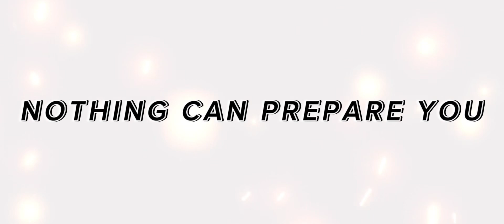Super Smash Bros. The Movie: Part Two | Official Trailer 2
I know I said no more surprises but, I was really hoping to pull off one last one.

Only on YouTube - December 25th, 2024!!

After the events of Part One, So far the others figured out nothing to save their universe. But the terror was not over yet, Bowser wiped out 50% of the universe and he will do it again! It’s up to Sonic, Mario, and their friends to put an end to the chaos and bring everyone back!

Trailer Music from: @EpicHeavenMusic

Featuring: @tylermuh1563, @SefedinKoleci, @daboysports0, @Coolkid7-f1d, @SonicPlushGaming2, @PlushRanger, @sonicproadventures327, @josiahscoolvids, @EmuneyVoiceActor, @supersonicall-star3152, @mchughhollie9, @THE-91-HERO, @ovanio, @Sonicboomthy3, @Danielsquadvlogs, @ChiChiWoo, @MilesImregi-fw2qf, @Danielsquadvlogs, @ezteca1983, @BlueFoxy87, and @benjaminshaposhnikov9104!

Other Friends: @SuperSonicAmazingYT, @HS3D3YT, @Marioluigistars91, @PlushFimsOtheraccount, @BlueSkyMan-Goat, @Blueblasttt, @Boomerangbroproductions369, @GabeProductions2020, @GdrMajor, @jacob34, @speed_productionsX, @GALAXY_BOY_XD, @FnafDay, @Blue-ex, @eurq2594, @LeoCloud1983, and @Speedsquad262.